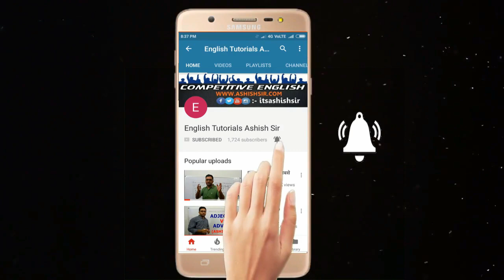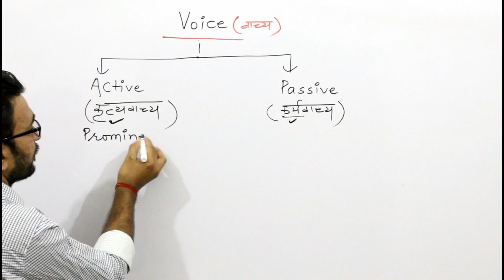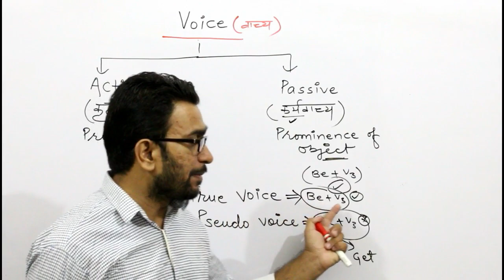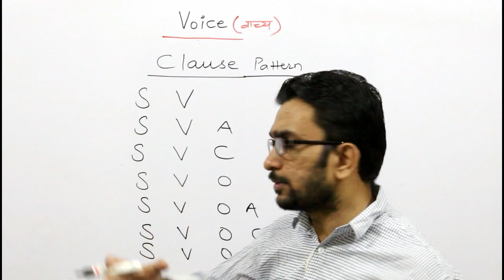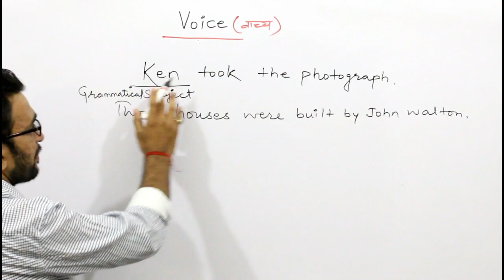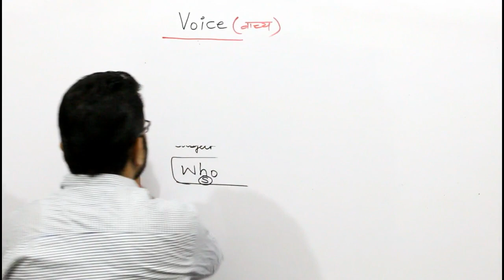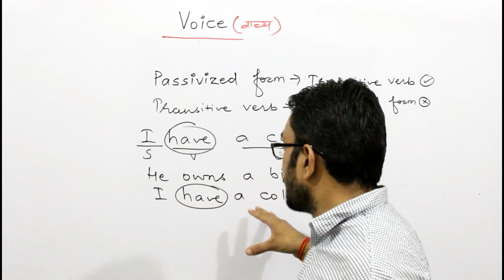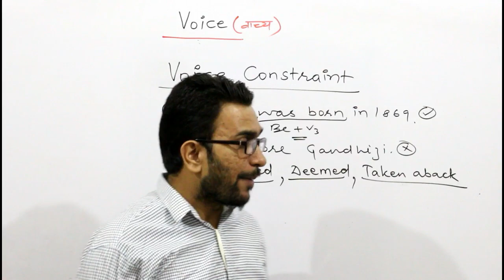Passive Voice क्या, क्यों और कैसे ?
Introduction to Voice.
The session is all about basic queries of Voice.
Very important for SSC CGL -Mains
Ashish Sir